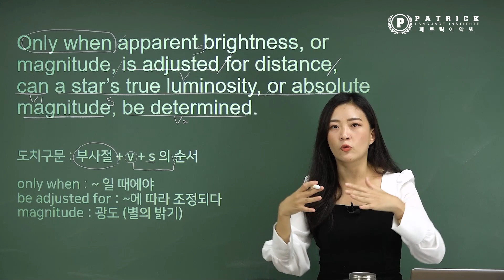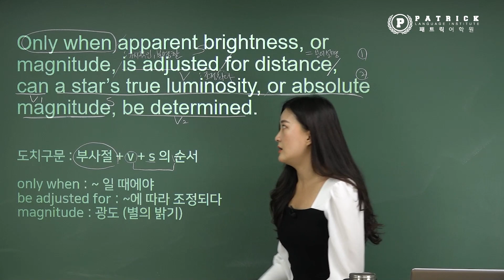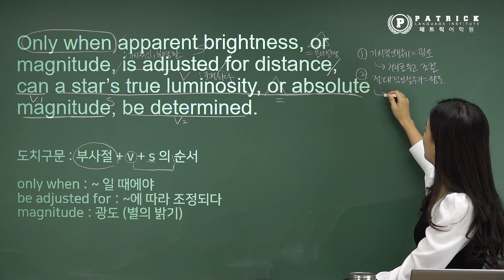🖐[토플공부] 해석이 어려운 토플문장 뿌시기 9편